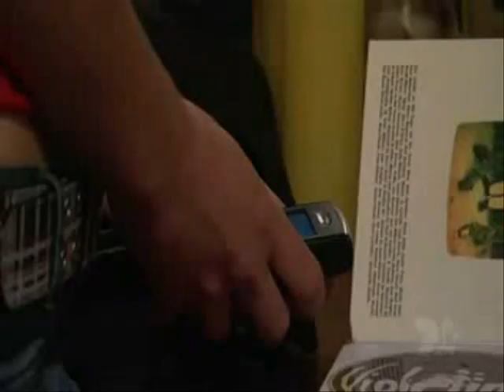Drew/Belle/Dom - Somewhere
Dom has kidnapped Belle and Drew is the only one who can save her.